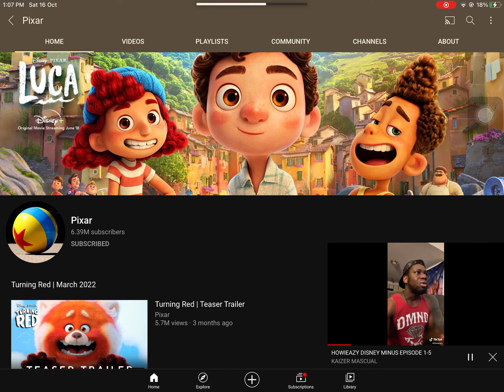What the heck did he say?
That guy said an f word